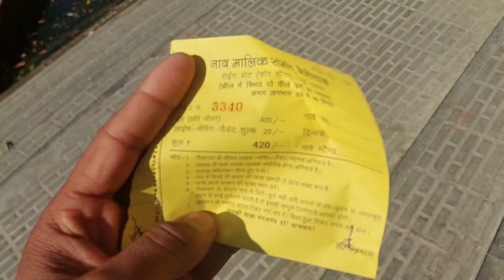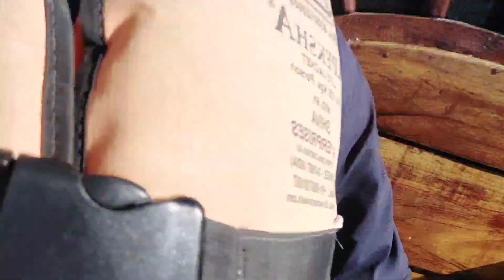Nainital Vlog ! Boating with @FilmyRider in Nainital Lake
Nainital Vlog ! Boating with ‎@Filmy Rider  in Nainital Lake